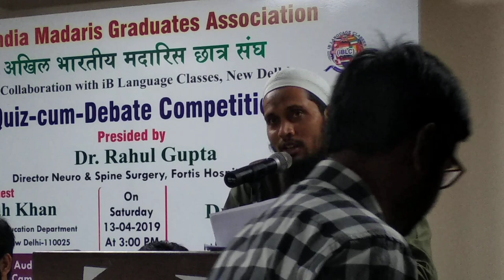Best teacher kamran akmal sahab in all India Madaris Graduates Association, Kamran Akmal